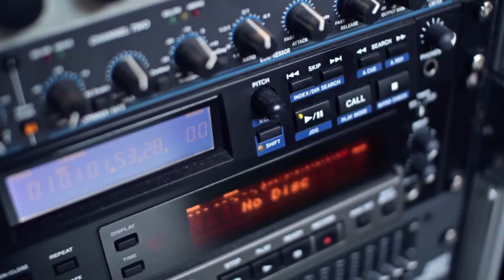Rijmrockers trailer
Rijmrockers is een project waarbij de kinderen in 1 ochtend de ingrediënten van hun eigen lied maken, die opnemen en er een videoclip van maken.
Een spetterend muziekproject van Held & Bloem Producties, samen met Music2gether (Richard Jansen van Holland Symfonia en het Nederlands Blazers Ensemble).